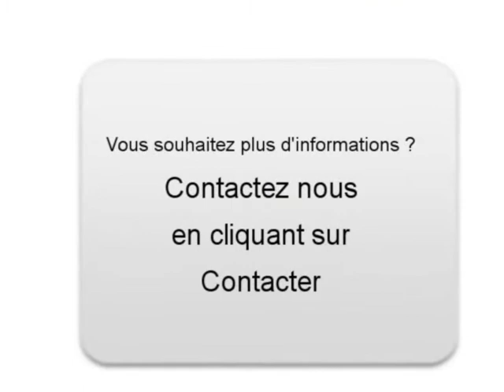Achat Vente une MERCEDES-BENZ CLK Perruel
A vendre à  Perruel  Occasion automobile MERCEDES-BENZ CLK de 43500 Km.
automobile occasion Autoenvideo : Achat Vente une MERCEDES-BENZ CLK  Perruel  Eure